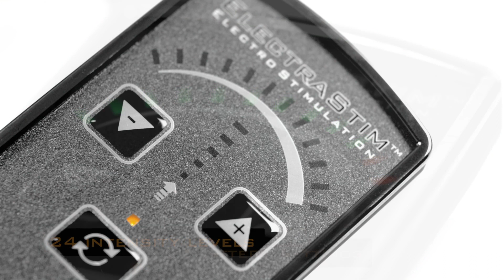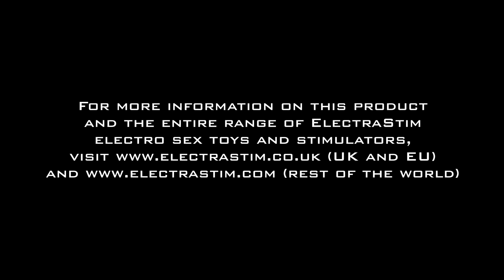ElectraStim Flick EM60-E and EM60-M Stimulator Packs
Take a closer look at the USB rechargeable ElectraStim Flick Stimulator. Single-channel e-stim unit with 24 intensity levels, 7 pattern settings and a motion-sympathetic Flick mode.

EM60-E includes a set of 4 pads. EM60-M Multipack also includes ElectraLoops, Silicone Noir Aura electrode and a tube of conductive gel.